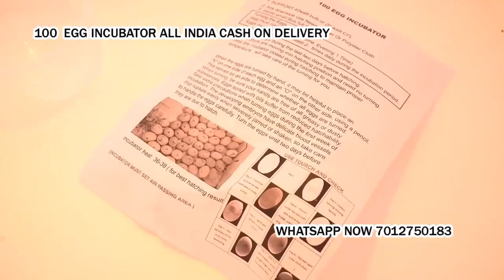100 Egg Incubator hatching machine Monoharpur West Bengal